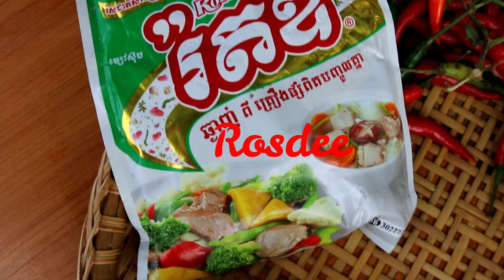Awesome grilled Eel Lemon grass delicious Recipe - cooking Eel yummy - Village Food Factory